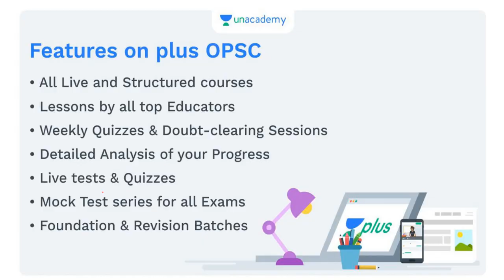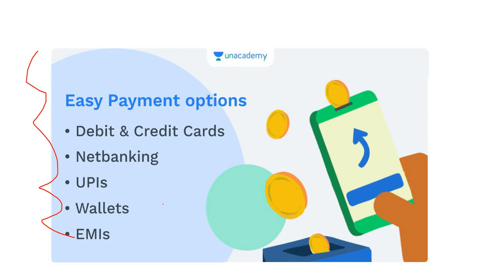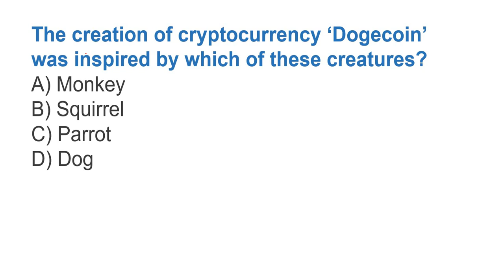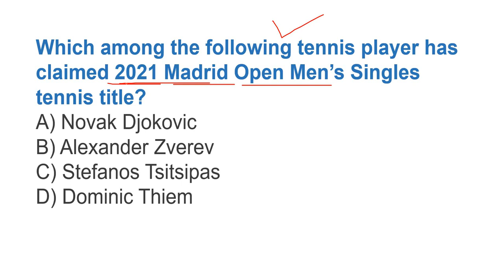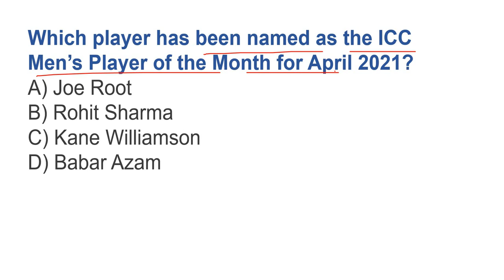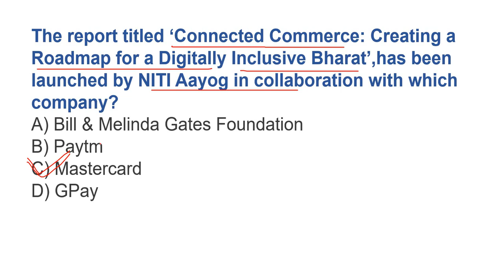11:05:2021, DNA [Daily News Analysis] through Hindu Paper II for OAS/ASO || Banking with Rajat